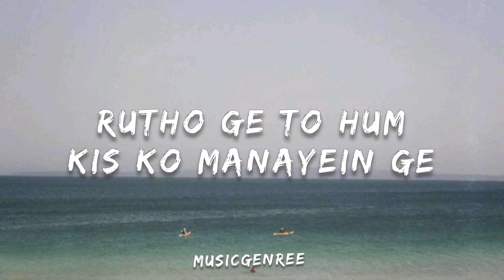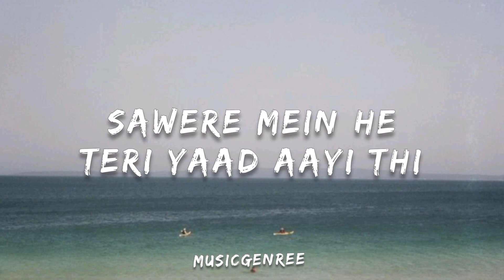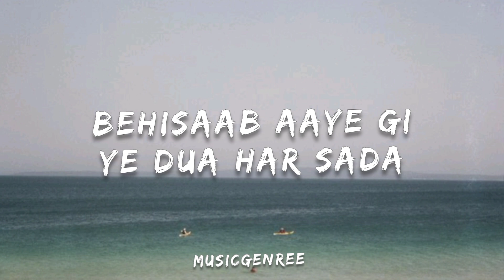Hasan Raheem - Sahara | (Lyrics)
Producer, Music Arranger: Shamsher Rana
Producer, Music Arranger: Varqa Faraid
Lyricist: Hasan Raheem
Music  Publisher: ASCAP

Thanks!!